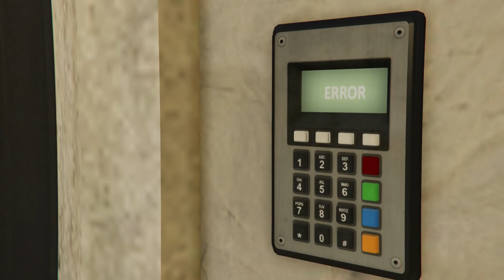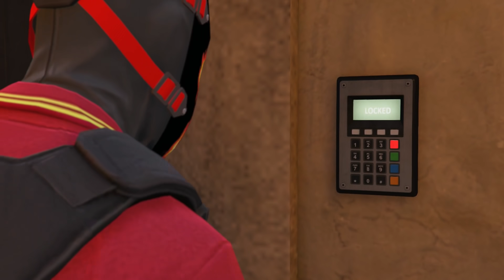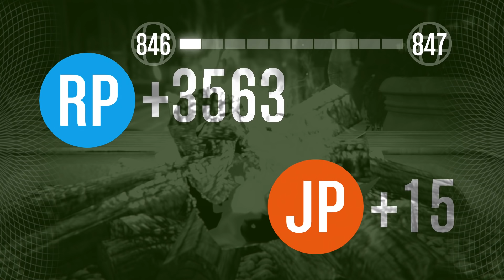BRAQUAGE FINAL DLC NOUVELLE ILE